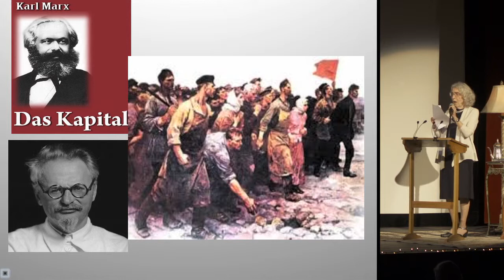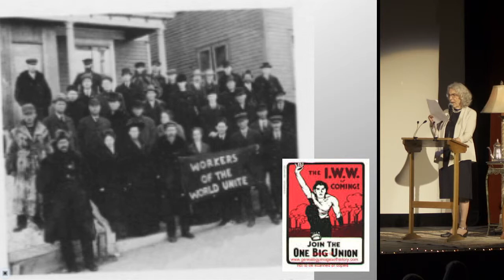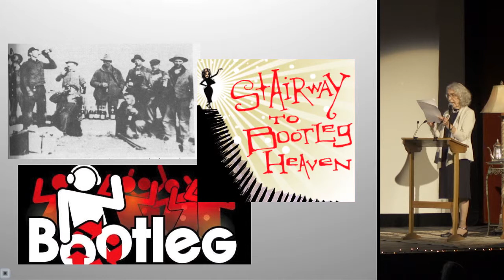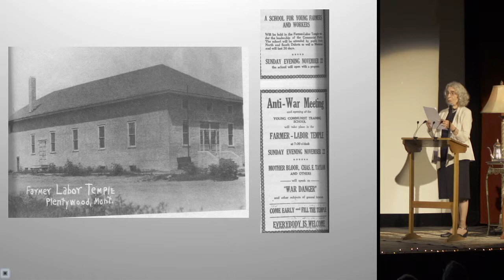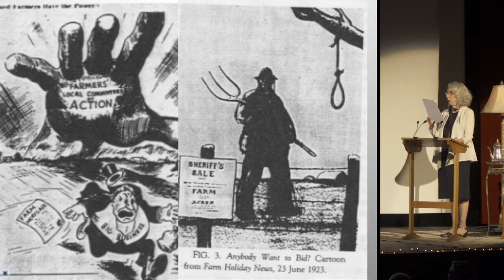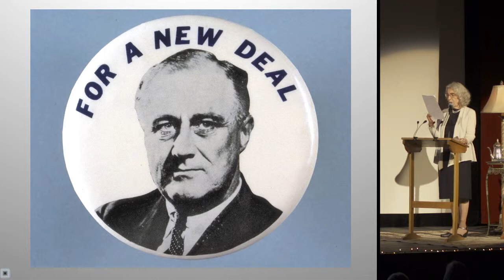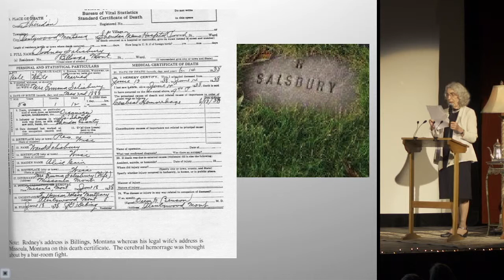Bozeman PK9 - Jo Anne Salisbury Troxel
Jo Anne Salisbury Troxel
Sheridan County's Communist Sheriff: The Man